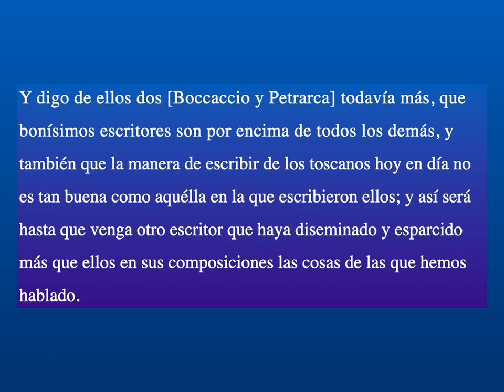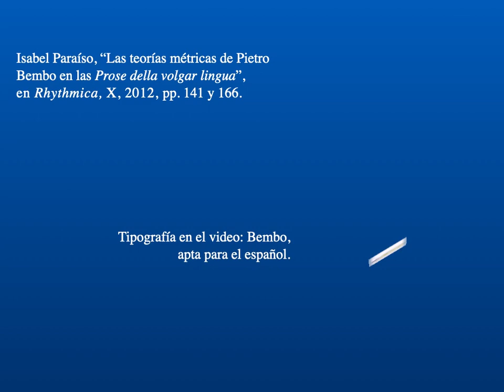Calendario de escritores 2023 | Pietro Bembo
También nacieron el 29 de mayo:
1683 Elijah Fenton
1799 Honoré de Balzac
1806 John Stuart Mill
1811 Alfred Domett
1822 Emile Erckmann-Chatrian
1849 Georges de Porto-Riche
1851 Alphonsa Lathrop
1882 Sigrid Undset, Nobel 1928
1890 Allan Nevins
1894 Adela Rogers Saint Johns
1895 Soledad Anaya Solórzano
1898 Sorche Nic Leodhas
1901 Pedro Garfias
1902 Hans Sahl
1904 Margery Allingham
1905 Gerrit Achterberg
1917 Don Lawson
1919 Edmundo Flores
1921 Wolfgang Borchert
1923 Sam Selvon
1925 Manuel Marín González
1925 Caroline Muhr
1928 Shirley Roussea Murphy
1935 Carol Carrick
1947 Antonio Deltoro
1949 Alejandro Dolina
1949 Mary Pope Osborne

unOLIVOediciones.blogspot.com